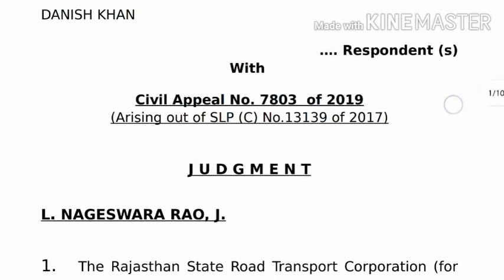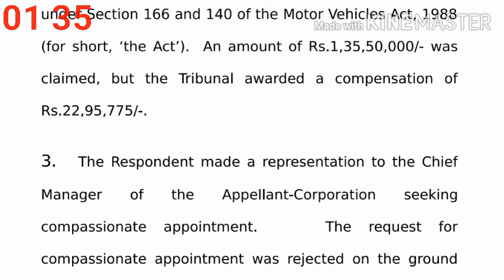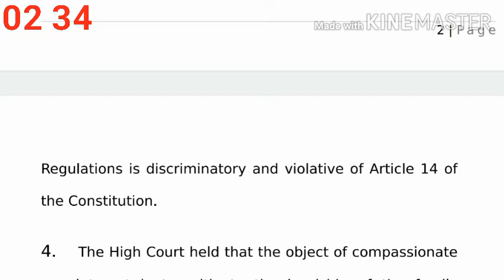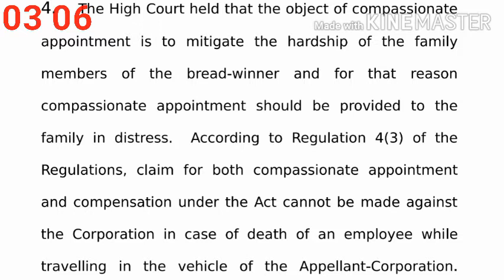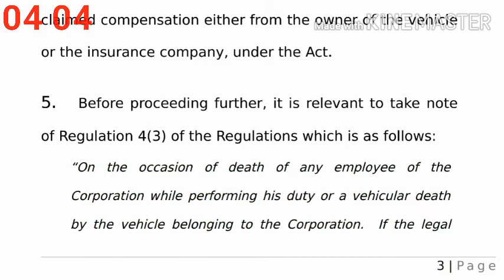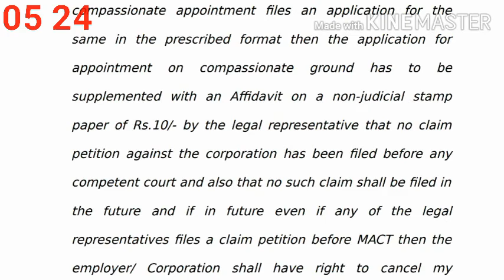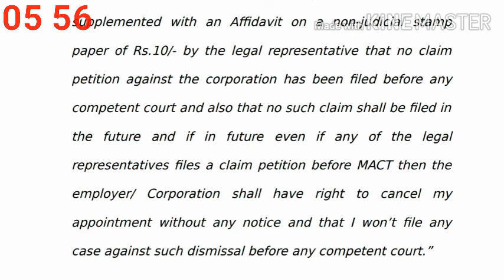Original Judgment Dictation |Legal Shorthand Dictation | 600 words | 100 wpm